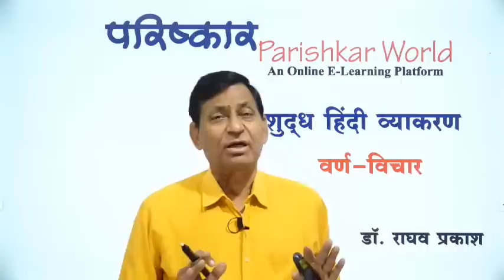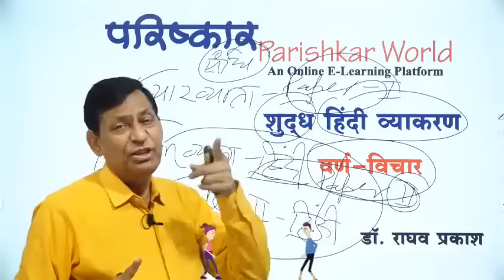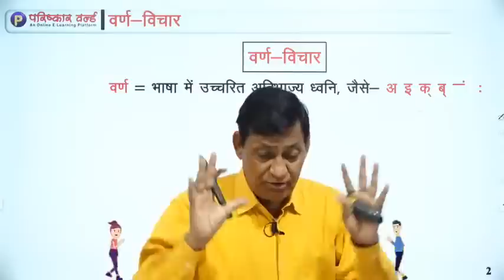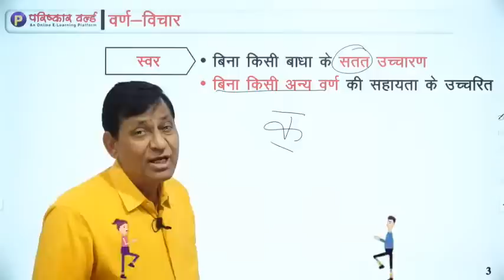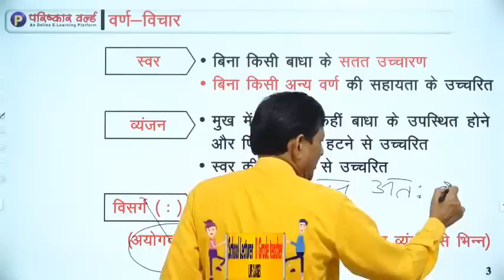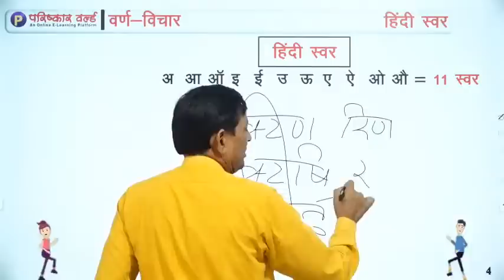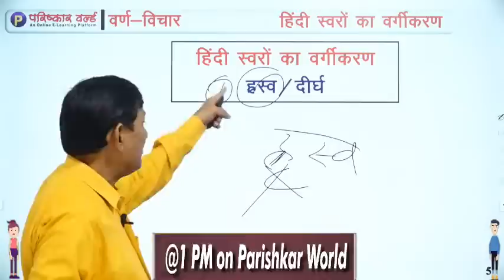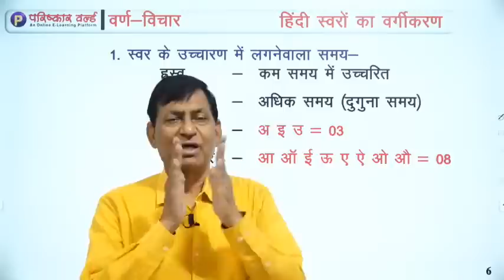वर्ण विचार हिंदी - Dr. Raghav Prakash | Second Grade - ll School Lecturer | Parishkar World